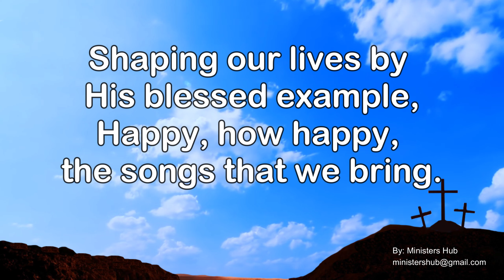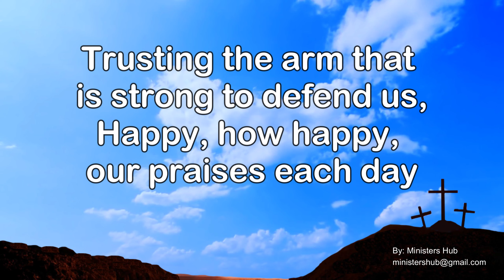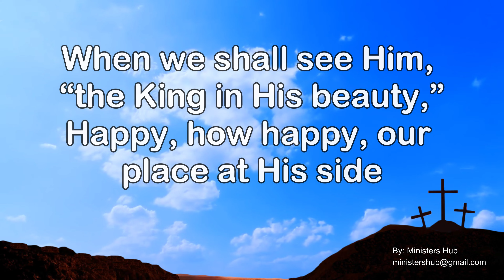Stepping In the Light | Hymn | Piano Lyrics Accompaniment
First Line: Trying to walk in the steps of the Savior
Title: Stepping in the Light
Author: E. E. Hewitt (1890)
Refrain First Line: How beautiful to walk in the steps of the Savior
Copyright: Public Domain

LYRICS:
1 Trying to walk in the steps of the Saviour,
Trying to follow our Saviour and King;
Shaping our lives by His blessed example,
Happy, how happy, the songs that we bring.
Refrain:
How beautiful to walk in the steps of the Saviour,
Stepping in the light, stepping in the light;
Led in paths of light!
2 Pressing more closely to Him who is leading,
When we are tempted to turn from the way;
Trusting the arm that is strong to defend us,
Happy, how happy, our praises each day. (Refrain)
3 Walking in footsteps of gentle forbearance,
Footsteps of faithfulness, mercy and love;
Looking to Him for the grace freely promised,
Happy, how happy, our journey above! (Refrain)
4 Trying to walk in the steps of the Saviour,
Upward, still upward, we'll follow our Guide;
When we shall see Him, “the King in His beauty,”
Happy, how happy, our place at His side! (Refrain)

Source: Worship and Service Hymnal: For Church, School, and Home #411